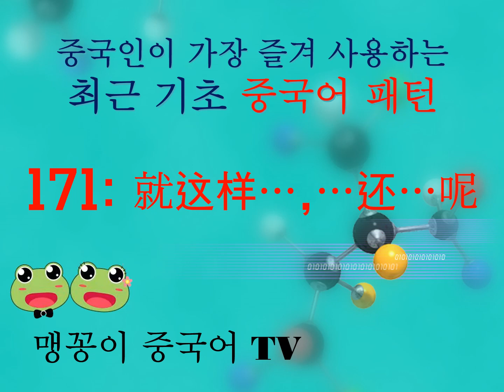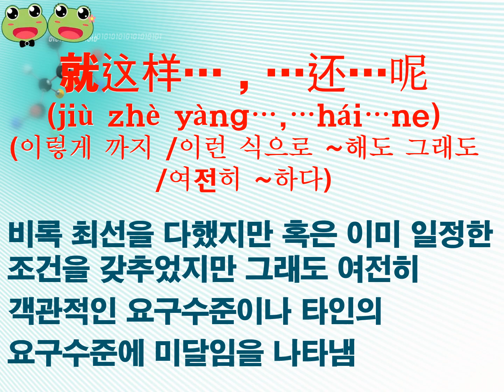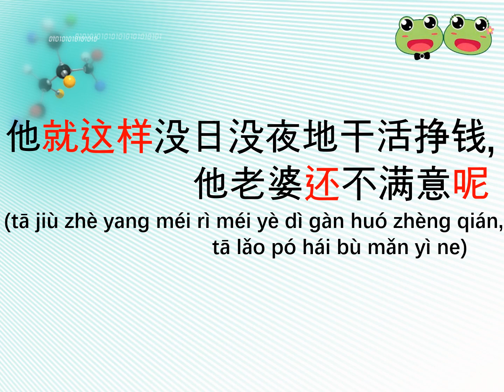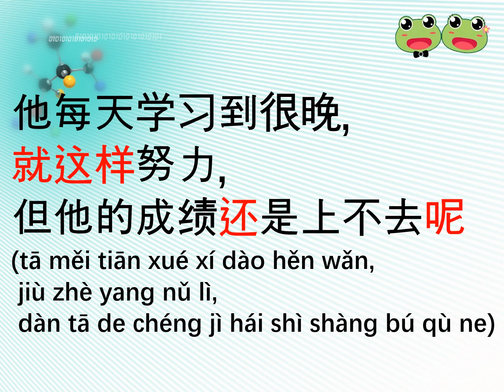(171)중국인이 가장 즐겨 사용하는 최근 기초 중국어 패턴 ( 就这样…,…还…呢)